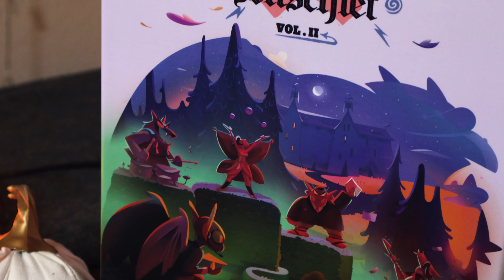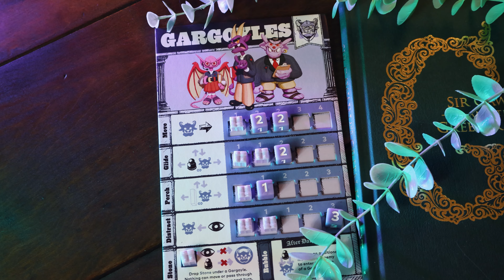Mythic Mischief Volume 2 Looks AMAZING!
Mythic Mischief is a magical abstract game by IV Studio. This game has asymetric factions that are sort of what you have in Root but on a smaller scale, the strategy however is much more akin to chess. Today we will be looking at Vol II and diving into the new factions in the game.

“In the standalone sequel to Mythic Mischief, you play as a faction of Mythic Manor students competing to get as many of the other students caught by the Groundskeeper as you can without getting caught yourself.The Gargoyles, Gnomes, Werewolves, and Fairies each have their own unique set of abilities to move around the board, move the other factions into the path of the Groundskeeper, and even alter the course of the Groundskeeper by moving hedge walls.”

… Description taken from Publisher

🔥 ✢ CHAPTERS ✢ 🔥

► 0:00 INTRODUCTION
► 1:57 HOW DOES IT WORK?
► 5:13 FACTIONS
► 9:34 TOMES
► 11:16 HOW DOES IT FEEL?

They sent me a copy of the game to preview